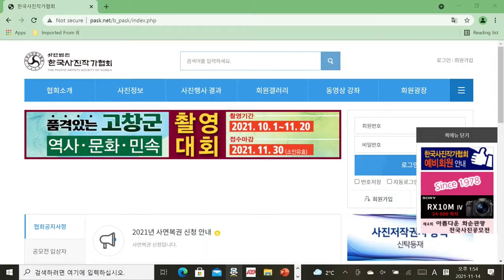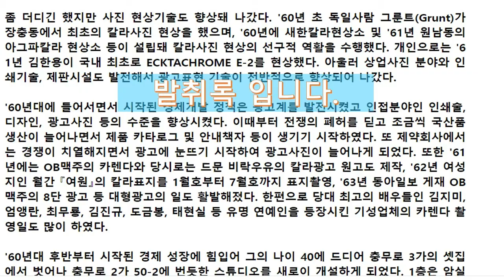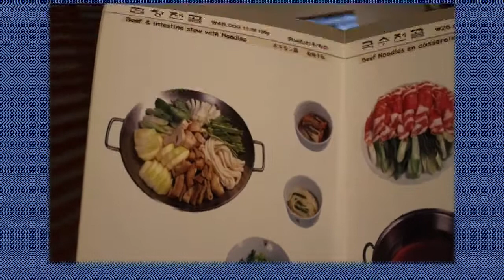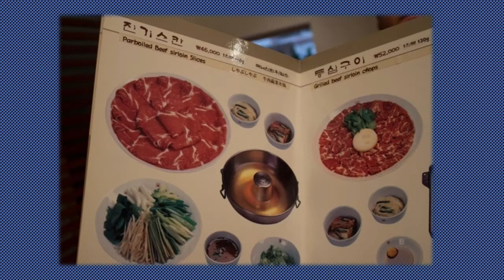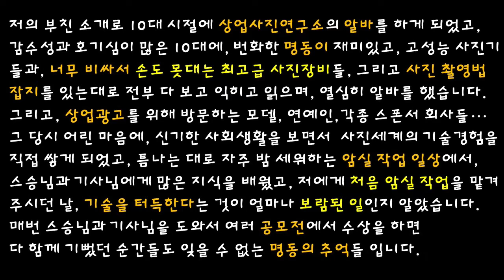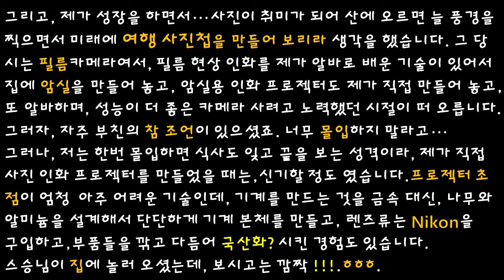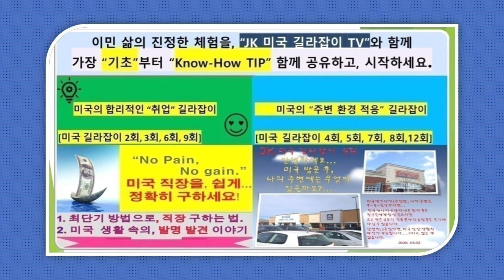[JK 미국 길라잡이 TV 176회]NaTuber Lee,미국 이민생활,미국 일상, 미국 삶.사진 세계를 알게 해주신 스승님을 추모하며, 명동 '신정'의 추억을 생각해 봅니다.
[JK 길라잡이 TV 176회]NaTuber Lee,미국 이민 생활, 미국 일상, 미국 삶.사진 세계를 알게 해주신 스승님을 추모하며, 명동 '신정'의 추억을 생각해 봅니다.
혹시 긴 글은, 리딩시간이 부족하시면 영상을 정지시켜서 보시면 편리하실 것입니다. 여러분의 미래에 축복이 가득하시길 기원드립니다.
매번 방문해 주시어 감사드립니다. 항상 행복하십시요.
일리노이 NaTuber Lee올림. 20211119.